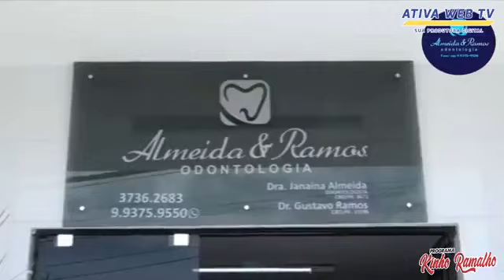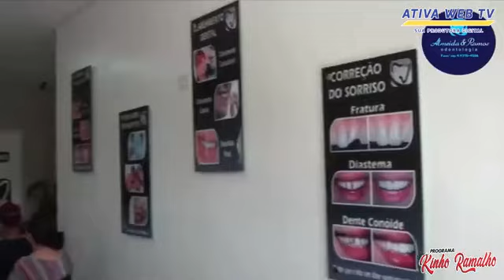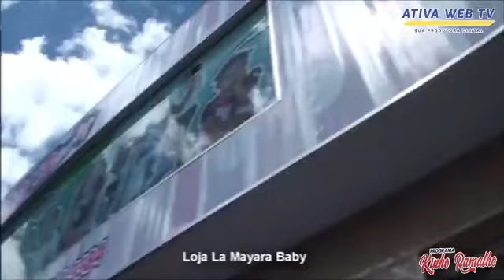Programa Kinho Ramalho - 16/09/2021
Ativa Web TV - Sua Produtora Digital. Saiba mais sobre nós 👇🏻:

📌 Av. Olindino Santino, 9 - Sala 201 (2° andar) - São Caetano/PE

Alguns dos nossos serviços:
➡️ Programas de TV na Web
➡️ Produção de Conteúdos para Web
➡️ Drones
➡️ Lives
➡️ Shows
➡️ Clips
➡️ Palestras
➡️ Congressos
➡️ Produção de Vídeos e Comerciais
➡️ Streaming (Transmissão ao vivo)
➡️ Chá de Revelação ao vivo
➡️ Outros